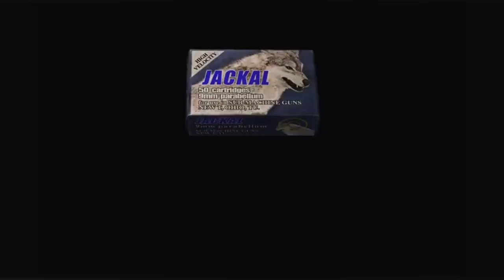To My Friend JOHNY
Compra um Play 4 Zé. é quer dizer. Buy a Plastation 4 Joe. 😊